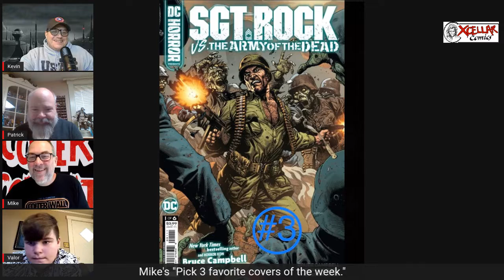S2:Ep46.1 - Venom, and the "Pick 3" favorite covers of the week!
Mike shows us the top 10 comic book covers coming out this week (in his opinion) and we pick our favorite 3!

 Watch and listen to all of our family friendly Livestreams, where viewers have an opportunity to get free comics by participating in "The Prophet Profits", "Cover Combat!" and "The S.C.R.F.L.S. Goals giveaway". Viewers can also get free Movie tickets, a digital code to own a show or movie of your choice, a Funko Pop and an action figure in "The S.C.R.F.L.S. Goals giveaway". Lastly, you could get a great deal on some great comics through "The You got a deal!/Are you for real? mystery lot box opening" and "The random username shoutout!"